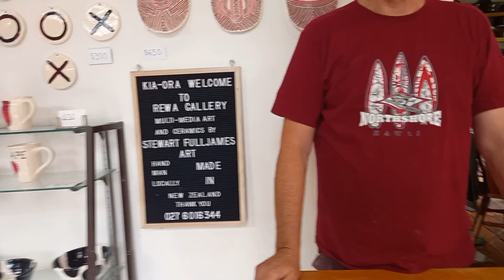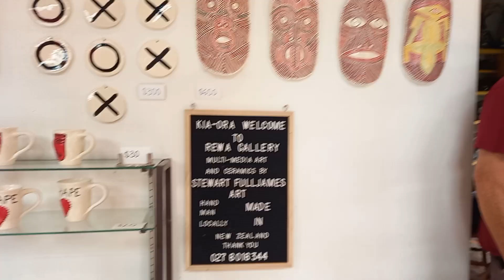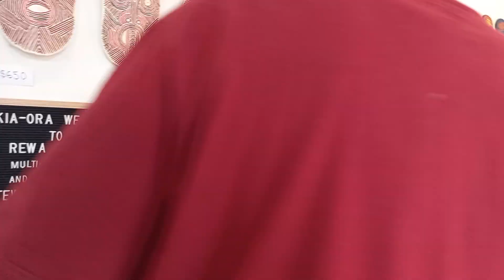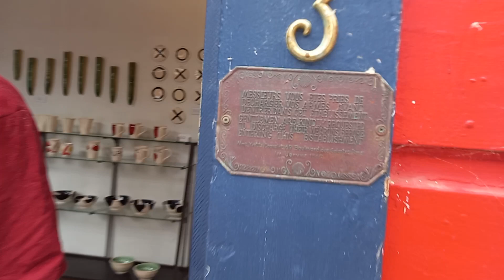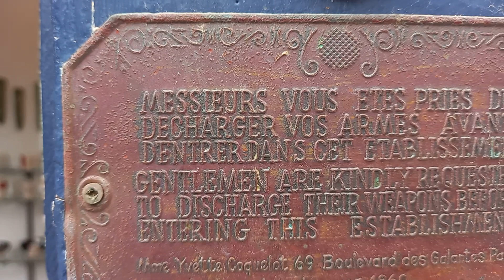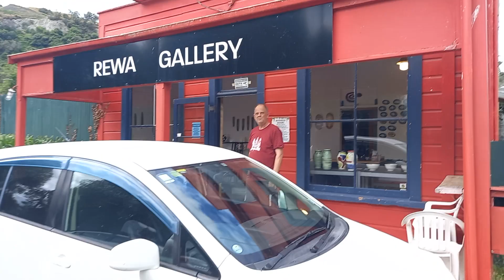Maori New Zealand